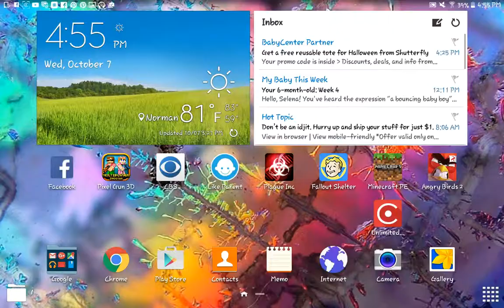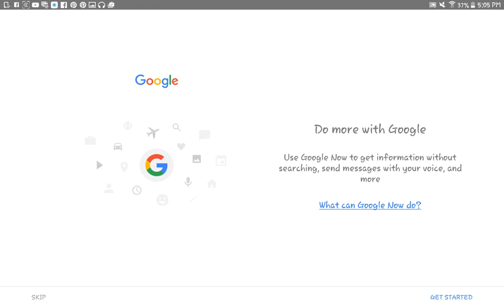Pixel gun 3d